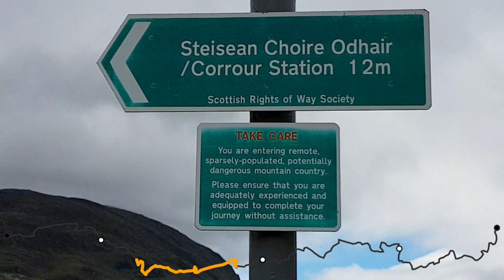East Highland Way (Roybridge - Kinloch Laggan)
Second day and another 42 km of East Highland Way through-hike.
After early start and in good weather the walk was so great that I managed to reach end of Loch Laggan and camped on the beach.
The path led through forests and valleys, with very little roadwalking. It was really good day.